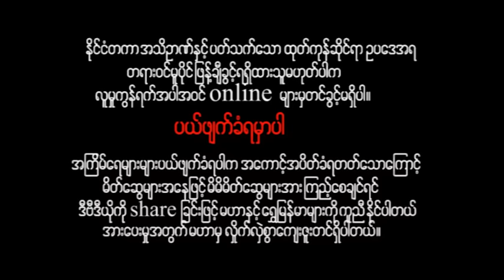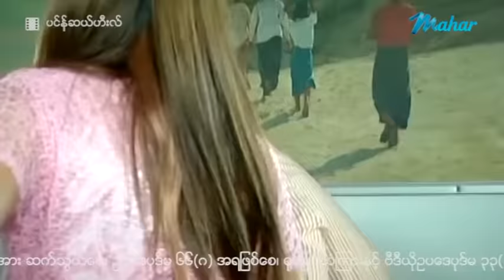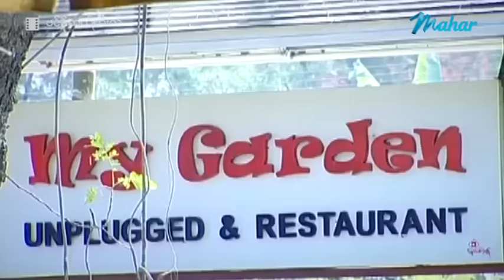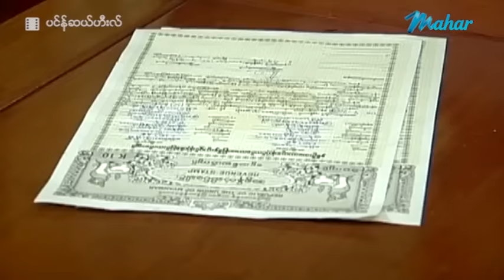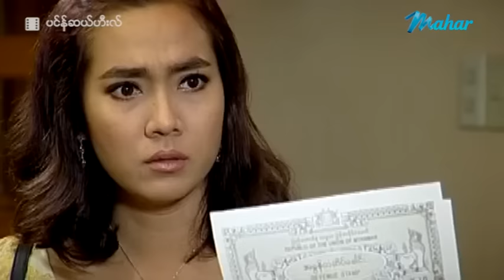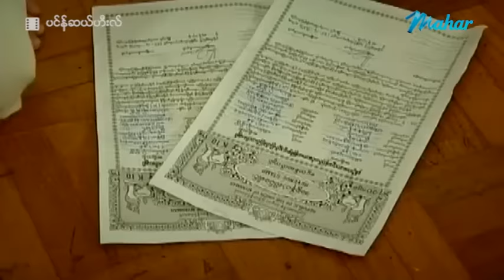မြန်မာဇာတ်ကား - ပင်န်ဆယ်ဟီးလ် - ဟိန်းဝေယံ ၊ မိုးဟေကို - Myanmar Movies ၊ Drama ၊ Love ၊ Romance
ျမန္မာဇာတ္ကား - ပင္န္ဆယ္ဟီးလ္ - ဟိန္းေဝယံ ၊ မိုးေဟကို - Myanmar Movies ၊ Drama ၊ Love ၊ Romance

Presenting daily.

မဟာ အပလီကေးရှင်းကို ဖုန်းမှာ install လုပ်ပြီး
မြန်မာဇာတ်ကားသစ်များစွာကို ကြည့်ရှုနိုင်ပါတယ်။
မြန်မာဇာတ်ကားသစ်များစွာကို ကြည့်ရှုနိုင်ပါတယ်။

Myanmar Video - Pancel heels - Hein Wai Yan , Moe Hay Ko - Love ၊ Drama ၊ Romance